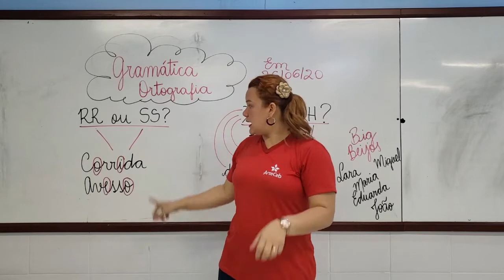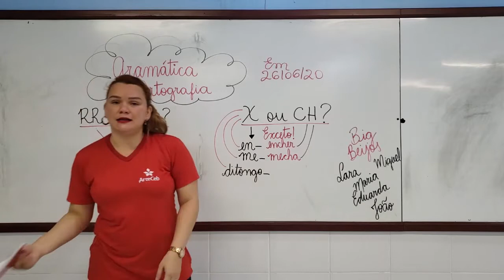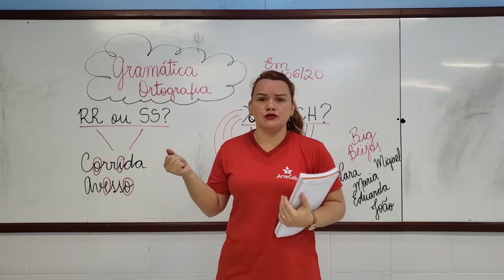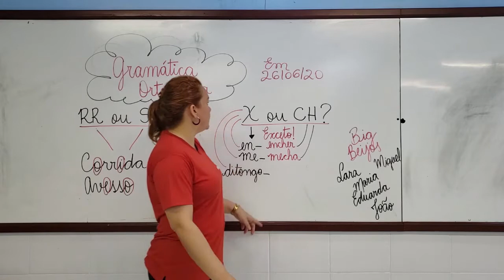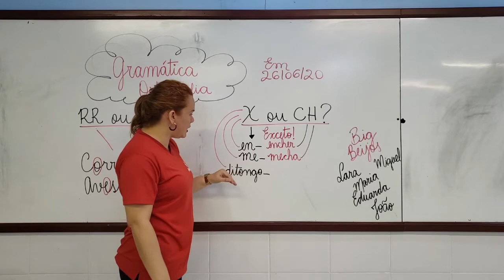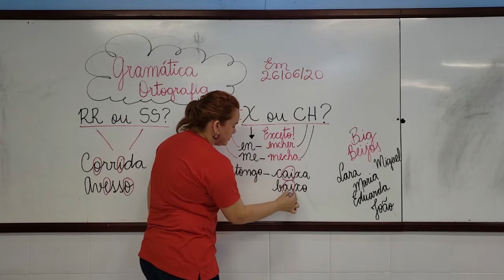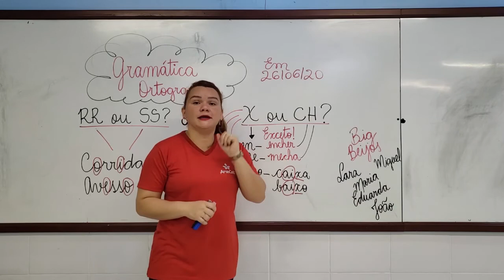26/06 - 3º ANO (EF) - PORTUGUÊS - ORTOGRAFIA (X OU CH; RR OU SS) - JAQUELINE SENA